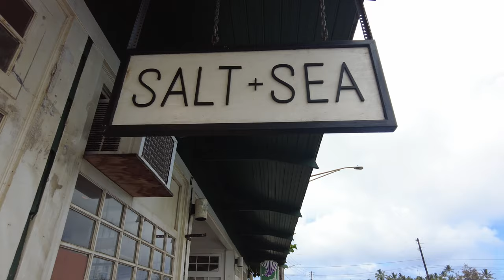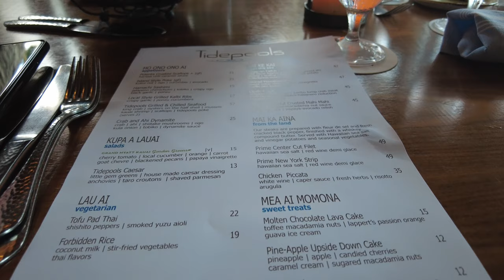Kaua'i Day 2 - Snorkeling with Sea Turtles, drive up to Kapa'a, and finally dinner at Tidepools.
One of our must do's was snorkeling while we were in Hawai'i. And to add onto that, we just wanted to see sea turtles... We didn't expect to have the opportunity that we did. Afterwards, I wanted to check out Queen's Bath in Hanalei Bay, but we thought we had timed the road closures correctly. So we made a side trip to Kapa'a for lunch and shopping. Finally, we all met up for a nice family dinner at Tidepools located in the Grand Hyatt here in Kaua'i. Come along and explore more of Kaua'i during our second day in paradise!